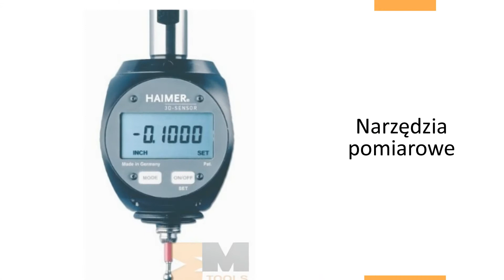Sprzedaż hurtowa narzędzi Toruń MM-Tools Śpiewak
Firma MM-Tools Śpiewak została założona w 1999 roku. Od tego czasu nieprzerwanie świadczymy usługi z zakresu sprzedaży wysokiej jakości narzędzi. Nasza siedziba zlokalizowana jest w Toruniu.

Oferujemy: narzędzia do obróbki skrawaniem, płytki wieloostrzowe, ściernice, narzędzia pneumatyczne, gwintowniki, narzędzia traserskie, noże tokarskie, gilotyny do blach oraz frezy tokarskie.

Poza tym w naszym asortymencie znajdą Państwo: narzędzia do pomiarów, tuleje, narzędzia do polerowania, narzędzia dynamometryczne, narzędzia udarowe, narzędzia nieiskrzące, szlifierki a także wiertarki.